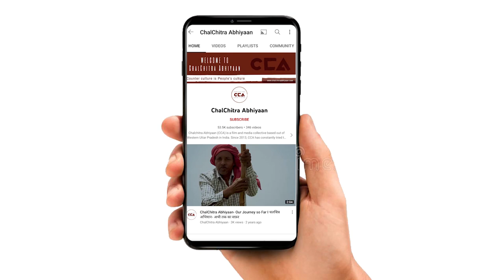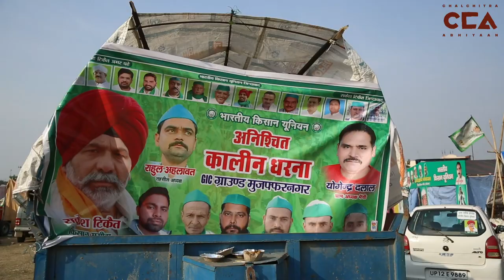मुज़फ़्फ़रनगर में किसानों की महापंचायत || Kisan Mahapanchayat at Muzaffarnagar -CCA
उत्तर प्रदेश के ज़िला मुज़फ़्फ़रनगर में किसानों की मांगों को लेकर चल रहे भारतीय किसान यूनियन के अनिश्चितकालीन धरने पर 10 फरवरी 2023 को महापंचायत का आयोजन किया गया हैं। जिसमें आसपास के तमाम जिलों के किसानों ने हिस्सा लिया।  लेकिन पिछले 13 दिन से चल रहा भारतीय किसान यूनियन का धरना अब समाप्त हो गया है।

CCA टीम रिपोर्ट।

Kisan Mahapanchayat was organised on February 10, 2023, on the indefinite strike of the Bharatiya Kisan Union for the demands of the farmers in Muzaffarnagar district of Uttar Pradesh. Farmers from all the surrounding districts participated in this event. But the strike of the Bharatiya Kisan Union, was going on for the last 13 days, has now come to an end.